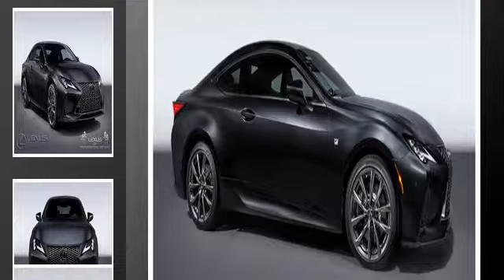2019 Lexus RC 350